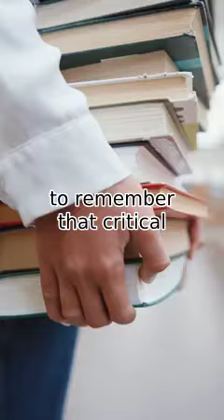QuickVid automates short-form video creation with AI. Demo explanation of critical race theory.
Are you tired of spending hours creating short-form videos for platforms like YouTube, Instagram, TikTok, and Snapchat? Let QuickVid be your personal video producer!

QuickVid is a cutting-edge tool that combines several generative AI systems to automatically create short-form videos with minimal effort. Simply provide as little as a single word as input, and QuickVid will do the rest - selecting a background video from its library, writing a script and keywords, adding images generated by DALL-E 2, and even including a synthetic voiceover and background music from YouTube's royalty-free music library.

This powerful tool is revolutionizing the way we create and share video content. Say goodbye to hours of tedious video editing and hello to quick and easy video creation with QuickVid. Try it out for yourself and discover the magic of QuickVid!